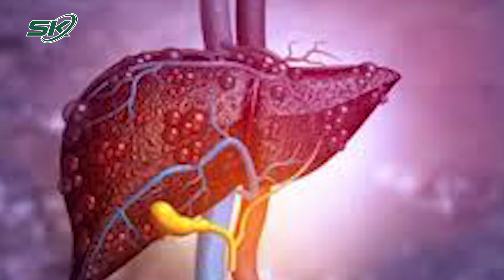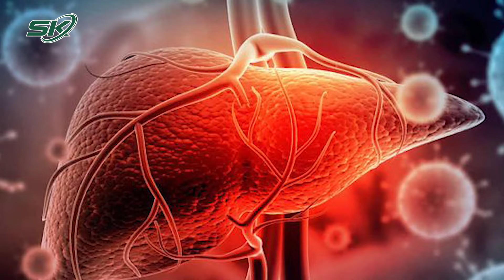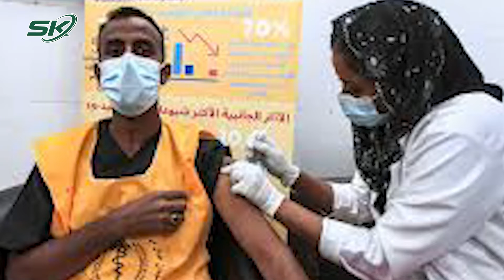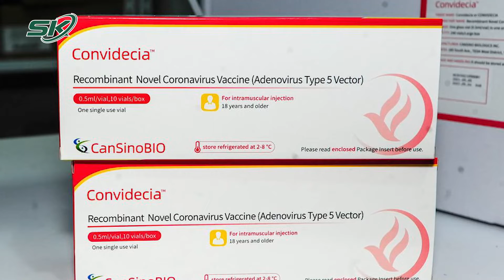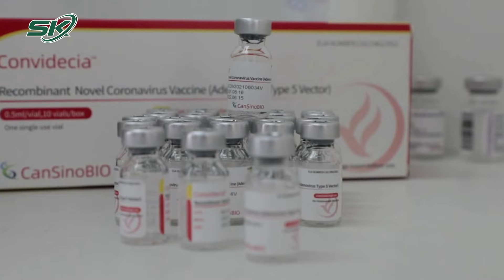Trưa 20/5: Ca “Sốt” Triều Tiên Vượt 2 Triệu, CDC Châu Phi Cảnh Báo Việc Xuất Hiện Biến Thể Mới |SKĐS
SKĐS | Triều Tiên mới đây đã công bố ngày 20/5 có hơn 260.000 "ca sốt", với tổng số trường hợp vượt mốc 2 triệu 8 ngày sau khi nước này xác nhận đợt bùng phát virus đầu tiên. Còn tại Châu Phi, ông Ahmed Ogwell - quyền giám đốc Trung tâm Kiểm soát và Phòng ngừa Dịch bệnh Châu Phi (CDC), cảnh báo rằng có khả năng một biến thể Covid-19 mới sẽ xuất hiện ở Châu Phi trong tương lai gần.
Cảm ơn quý vị và các bạn đã quan tâm theo dõi bản tin Covid-19 của Báo Sức Khỏe Và Đời Sống - Cơ quan ngôn luận của Bộ Y Tế. Báo Sức Khỏe Và Đời Sống sẽ liên tục thông tin đến quý vị và các bạn những thông tin mới nhất về tình hình dịch bệnh Covid-19 trong các bản tin trong ngày. Bên cạnh đó, tại Châu Phi ông Ahmed Ogwell - quyền giám đốc Trung tâm Kiểm soát và Phòng ngừa Dịch bệnh Châu Phi (CDC), cảnh báo rằng có khả năng một biến thể Covid-19 mới sẽ xuất hiện ở Châu Phi trong tương lai gần.

Mời quý vị và các bạn xem thêm: "Chặt Chém" Khách Hơn 500.000 Đồng Cho 14km, Tài Xế Taxi Nhận Cái Kết “Đắng” Là Bị Đuổi Việc